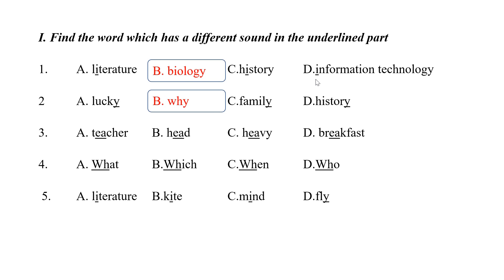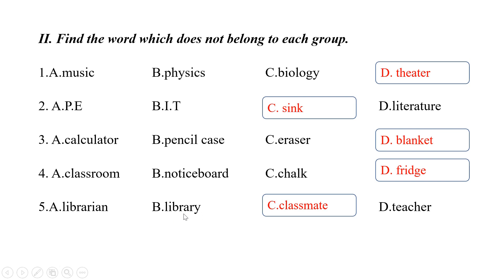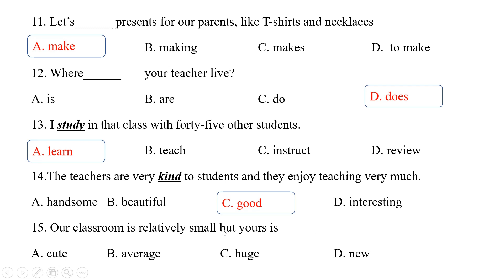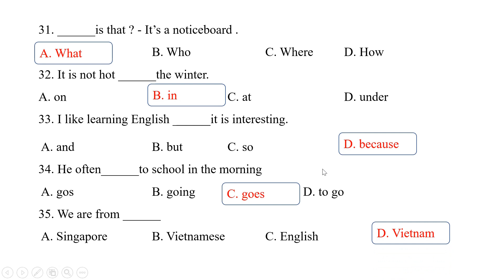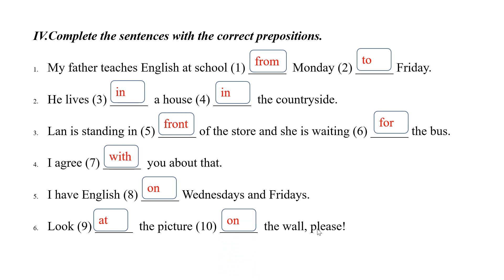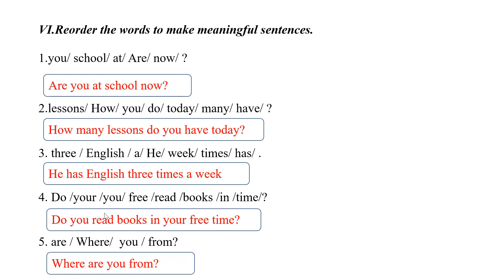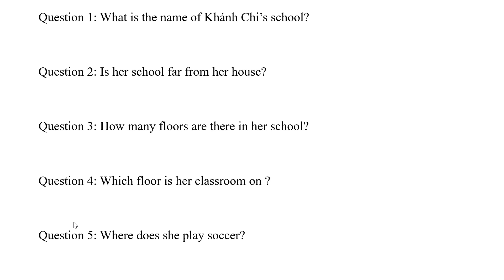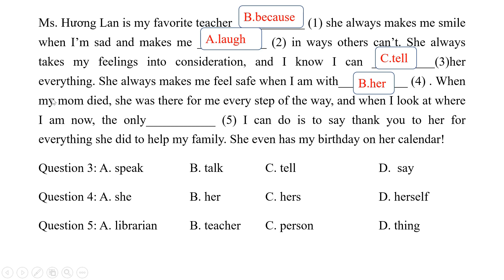TIẾNG ANH 6 l HƯỚNG DẪN GIẢI BÀI TẬP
Nội dung bài luyện tập bám sát Unit 2 (Home) của SGK Tiếng Anh 6 i-learn Smart World. Những bài tập được thiết kế theo các dạng bài phổ biến trong các đề kiểm tra trong trường cũng như các kì thi sau này, như thi tuyển sinh vào lớp 10